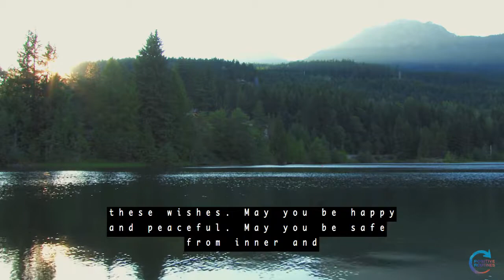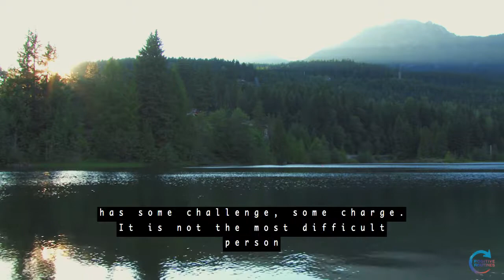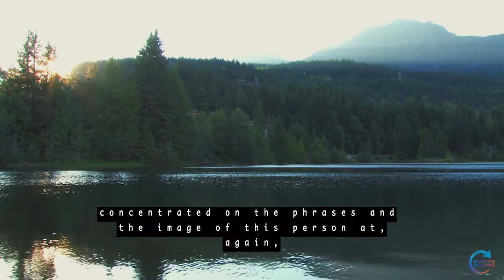Loving Kindness Meditation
Follow along with meditation teacher and psychotherapist, Grace Fisher, in a five-minute, guided loving-kindness meditation.

For science-backed benefits of loving-kindness meditation and ways to make it work for you, visit Positive Routines: